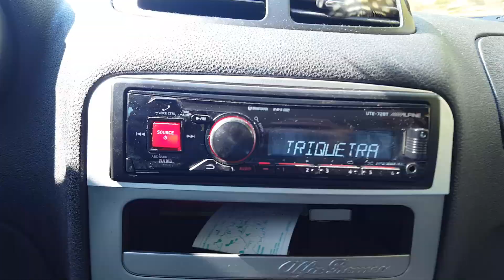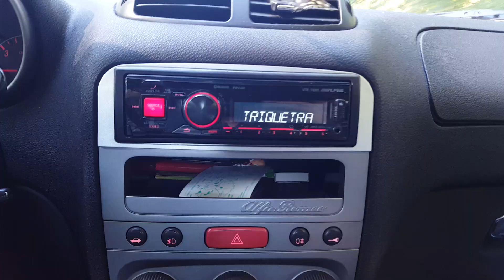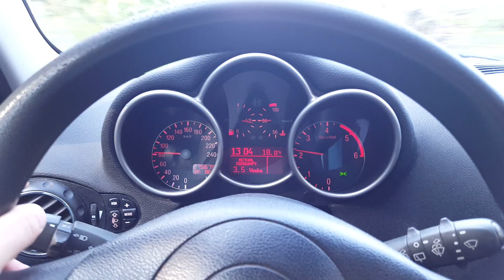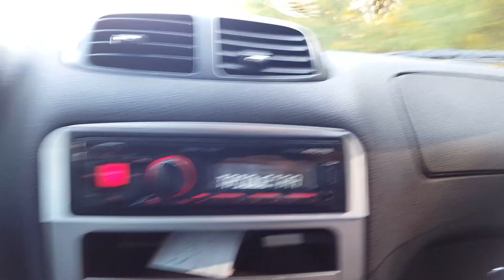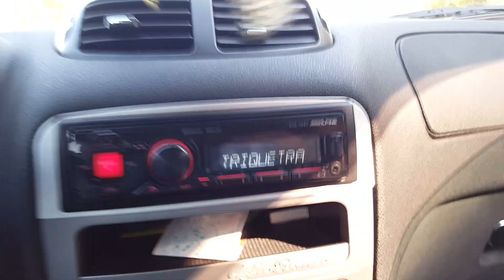Triquetra - Deep Sea Trip via forest of Fruška Gora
Driving my Alfa Romeo and listening to Triquetra.

Track name:
Triquetra - Deep Sea Trip